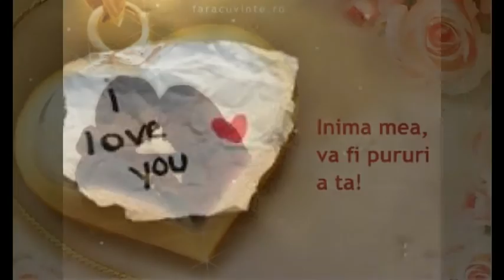Pentru cea mai draguta fata :* :*